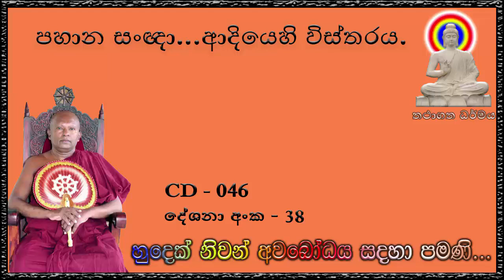පහාන සංඥා ආදියෙහි විස්තරය - Ven Waharaka Abayarathanalankara Himi Bana